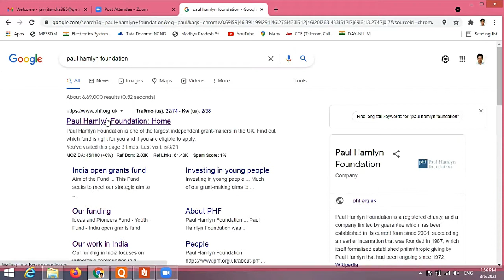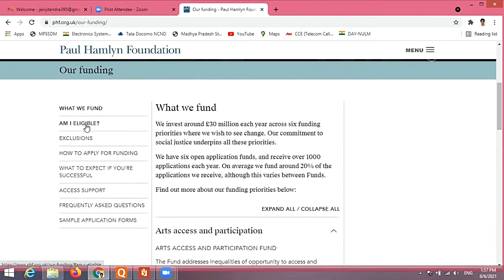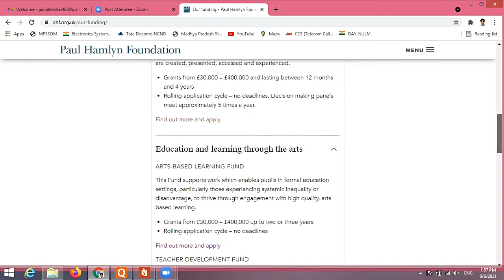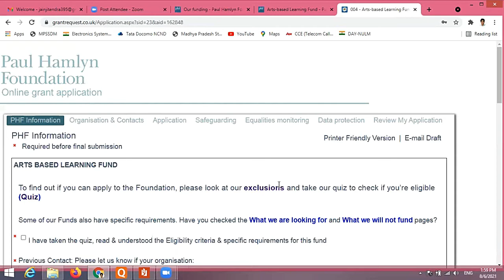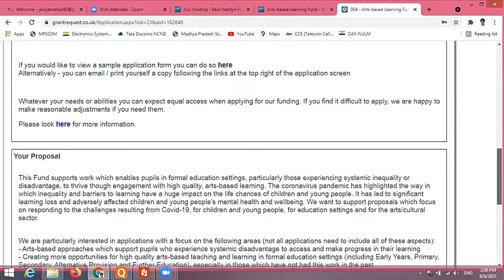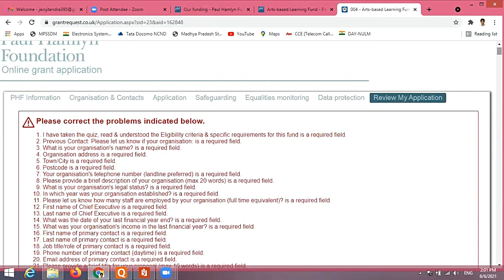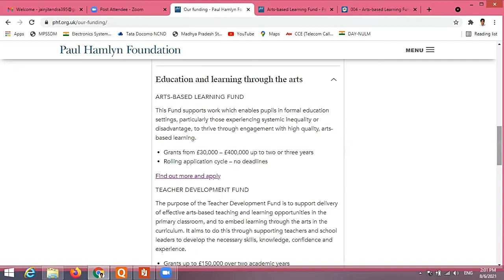Paul Hamlyn Foundation||NGO Funding||Grant Schemes||Project Proposal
in this video we shall discuss about ,ngo funding, grant schemes, project proposal for funding.

ngo funding agencies
ngo funding sources
funds for ngo in india
government funds for ngos in india
how to get funds for ngo in india
ngo funding for education
csr funds for indian ngos
current funding for indian ngos
fund raising
ngo funding
grant schemes
project proposal for funding
ngo
funding